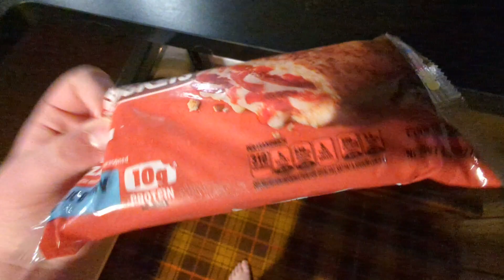A DAY IN THE LIFE OF CONDAWGB